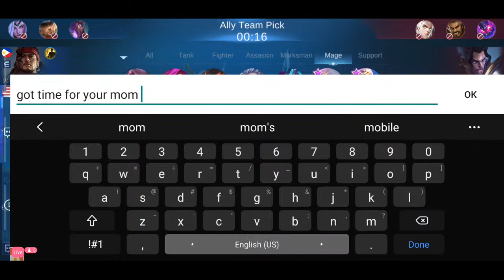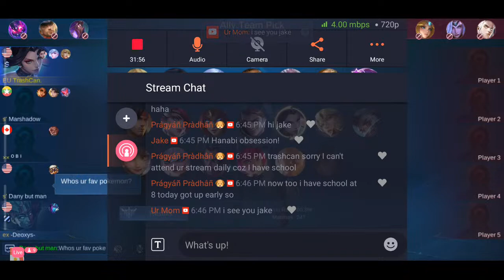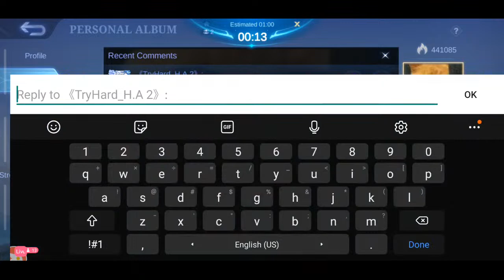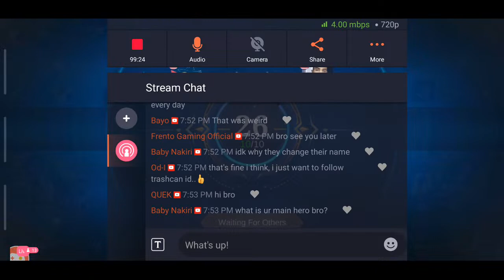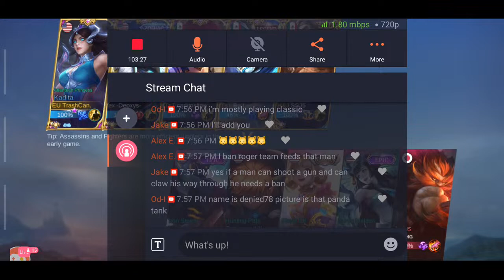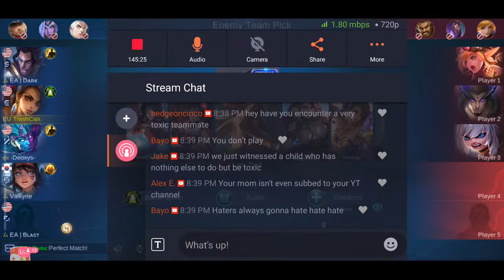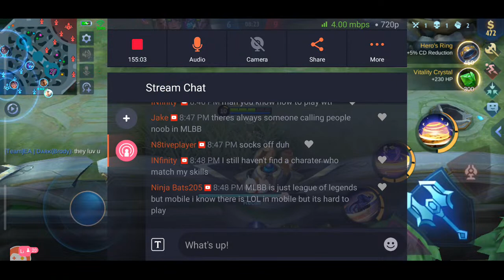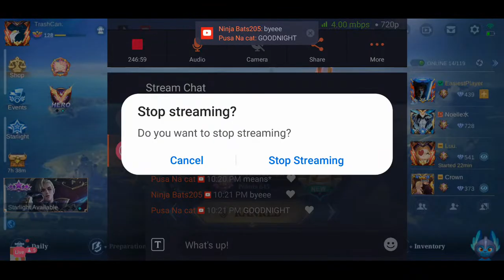Do You Sleep With Your Socks On or Off? | Mobile Legends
Let me know if you sleep with them on or off. It's imperative that you let me know. TrashCan. Good day 👍

MobileLegends:BangBang